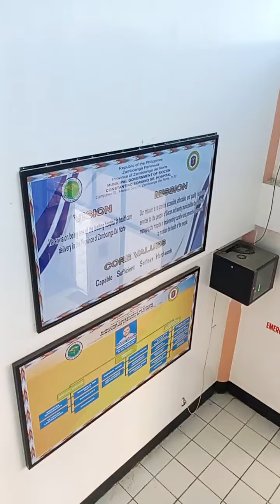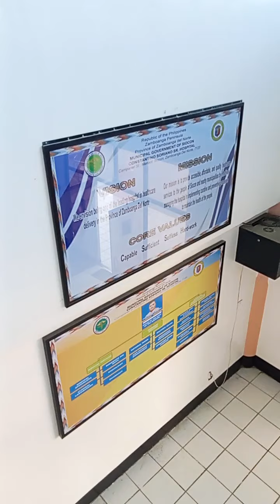Constantino Soriano Sr. Hospital